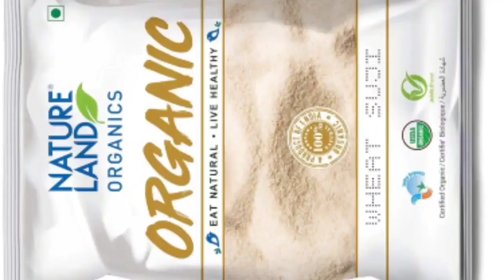Kokani Dish Methi Ki Aambil |Methi Ki Kheer Recipe|Saas Bahu Special Recipe| Gehu aur Methi Ki Kheer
Ingredients:
Wheat Suji ( rava ) - 1/3 cup
Jaggery powder- 1/2 cup
Fenugreek ( Methi Powder) - 1&1/2tsp
Salt to taste
Coconut Milk(thick) 1cup
Coconut Milk( thin ) 1 &1/2 cup
or water
Ghee - 1tbsp